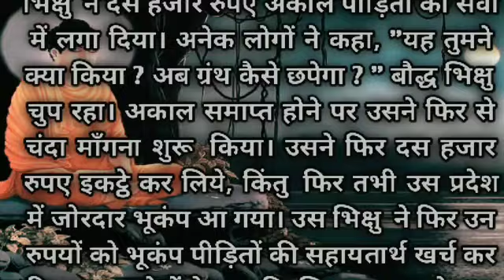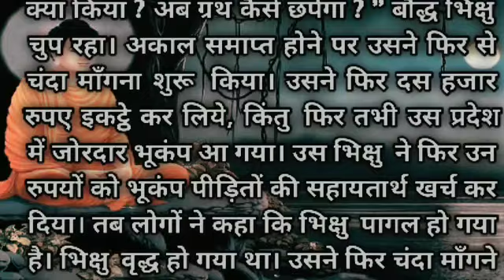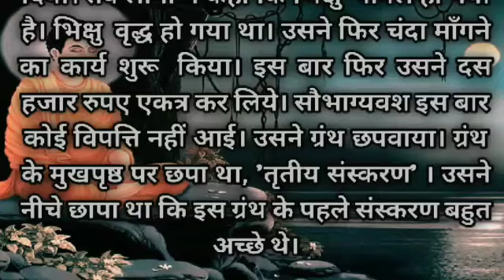भगवान बुद्ध का जीवन एपिसोड 3 || संपूर्ण बुद्ध ज्ञान।। धर्म का ज्ञान।। the knowledge of Dharma